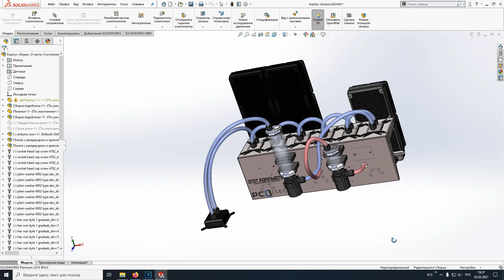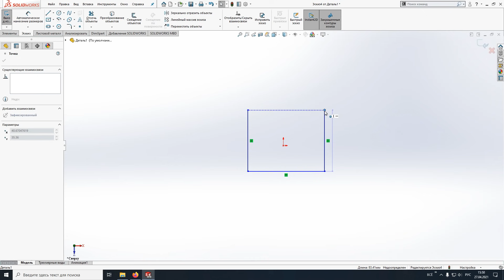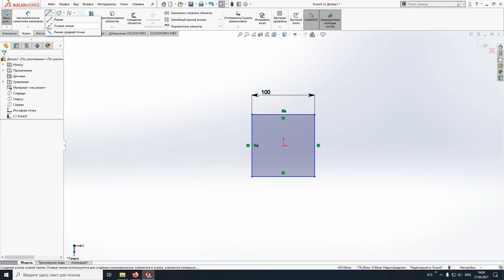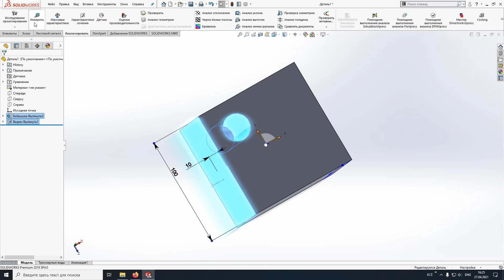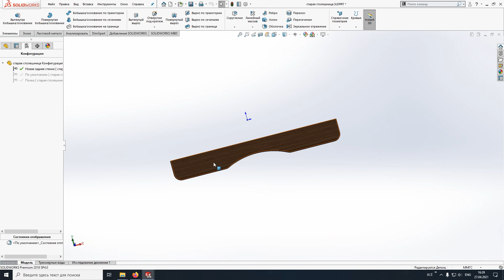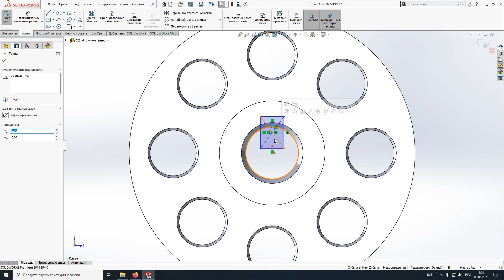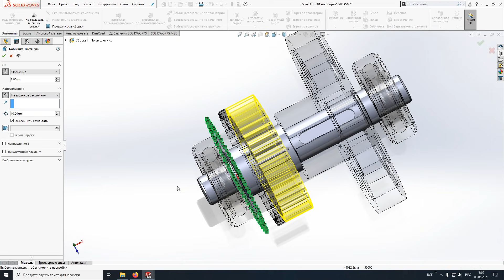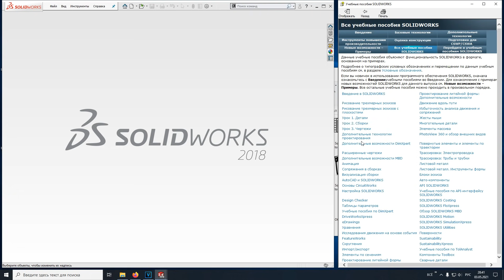Как быстро научиться 3D моделированию в САПР? (когда ПК не только для игр)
В этом видео даю сведения о том, как совершить резкий старт в освоении SolidWorks. Обозначиваю то как вам надо обучаться и в этом же видео показываю как использовать возможности SolidWorks более гибко и эффективно.
0:00 Вступление
1:55 SolidWorks и особенности моделей в САПР
3:24 Встроенное учебное пособие в самом Solidworks
4:43 Особенности интерфейса и управления в SolidWorks
5:34 Создание детали и особенности интерфейса
7:32 Эскизы как базовые элементы моделей
10:38 Построение геометрии в эскизе
11:45 Взаимосвязи в эскизах
14:10 Работа с размерами (формулы)
21:00 Определение эскиза
27:15 Перевод эскиза в 3D объект
27:40 Вытянутая бобышка
30:40 Вытянутая бобышка вырез
36:30 Ещё пару слов про встроенный самоучитель
36:50 Вначале выбираем с "чем делать", а потом "что делать"
38:30 Повёрнутая бобышка
42:35 Создание конфигураций в деталях и сборках
49:17 Создание сборок (делаем первую деталь - зубчатый вал)
54:30 Создание сборки из детали
55:25 Определение элементов сборки
56:25 Создание второй детали в сборке (фланец)
59:30 Вставка деталей в сборку
1:00:05 Редактирование определения элементов деталей внутри сборок
1:00:40 Привязки в сборке
1:02:20 Вставка стандартных деталей (крепёж, подшипники и т.д.) из библиотеки тулбокс
1:05:46 Массовые сопряжения деталей
1:06:30 Подвижное сопряжение деталей в сборке
1:07:40 Добавление геометрии в детали с ссылками на объекты из сборки
1:11:57 Создание деталей внутри сборки (используем 3D эскизы)
1:19:55 Дальше уже сами